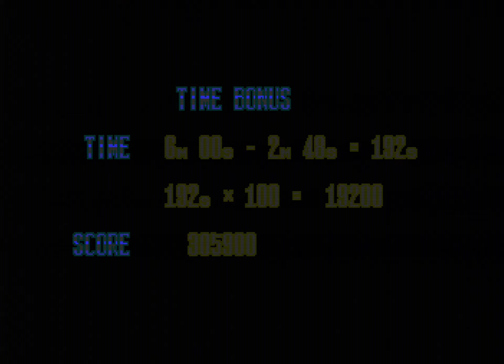마이클 잭슨의 문워커(메가드라이브판) 노미스 올클리어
일본판 정품팩 직녹화
빌드짜기도 의외로 까다롭고 후반부 억까도 여러번 당해서 꽤 힘들었다.
마지막까지 막피로 끝나서 진짜 엄청 쫄렸네 ㅋㅋㅋ

Michael Jackson's Moonwalker(Megadrive) No-Miss Full Playthrough